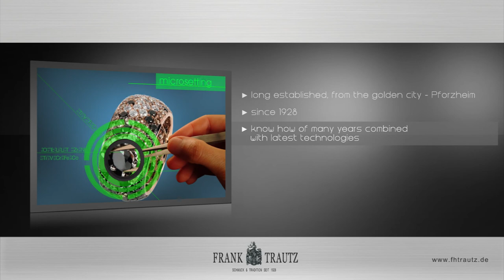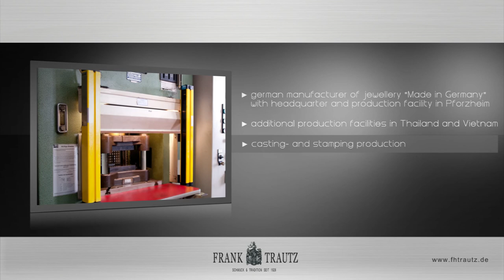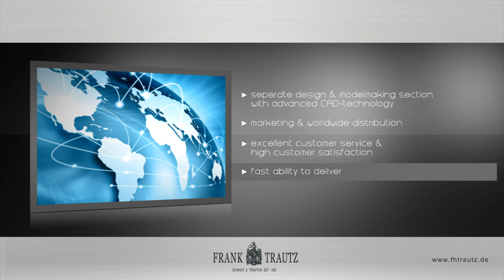PLAY-FHTrautz-Showreel.mpg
Presents the company (FHTrautz Pforzheim) and a slection of jewellery collections (rings, necklace etc.) like only you pavee, hot stuff and solitaire.

Präsentiert die Firma und eine Auswahl an Kollektionen ( Ringe, Anhänger und Ohrringe in Gold, Gelbgold und Silber ) wie Hot Stuff, Only You Pavee und Solitaire.